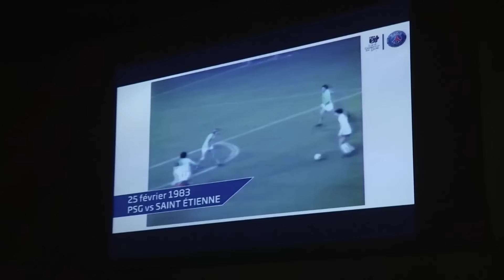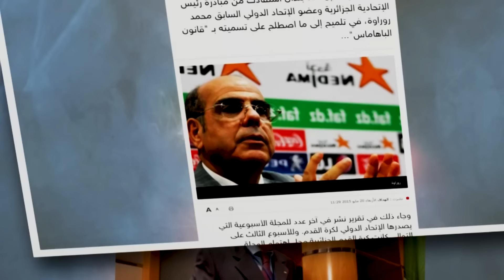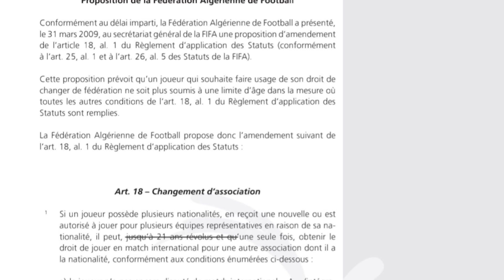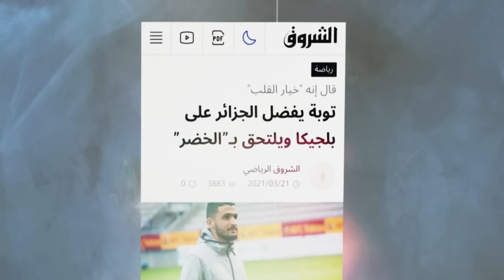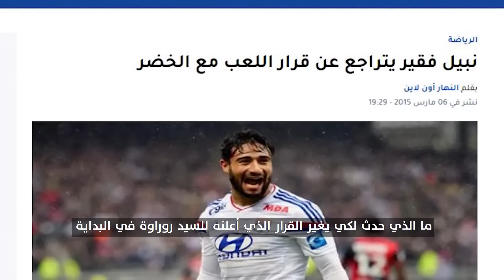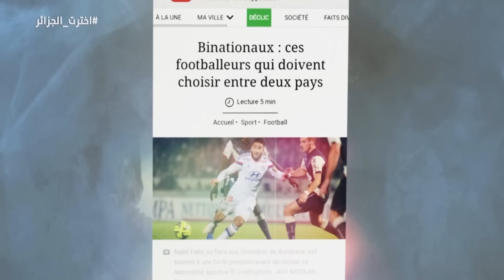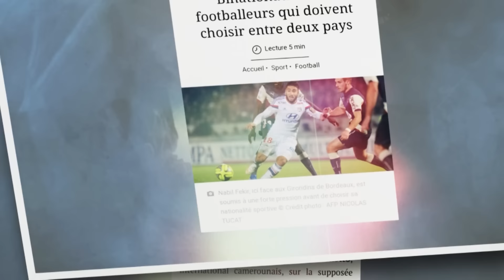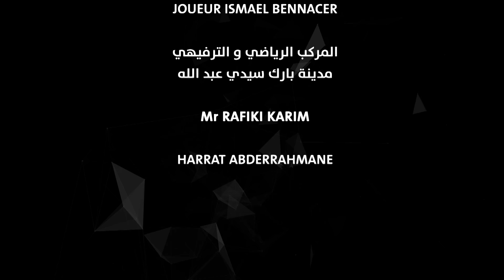قانون البهاماس .. كواليس تكشف لأول مرة